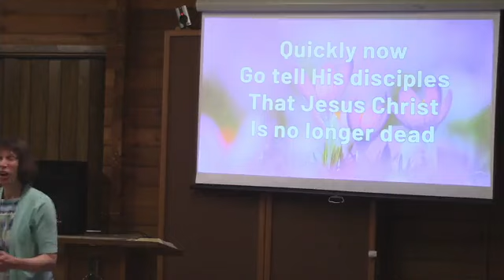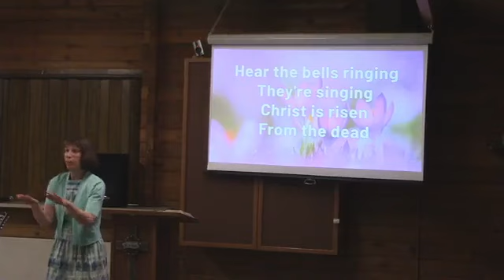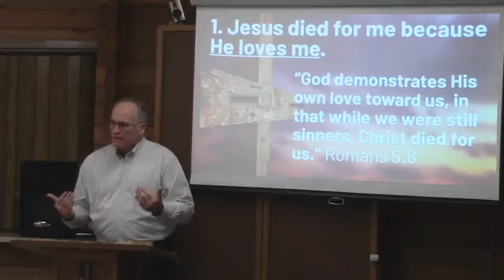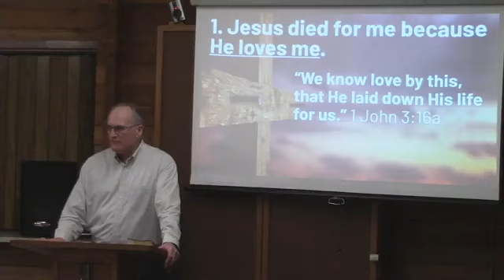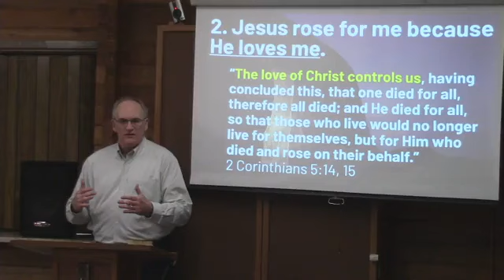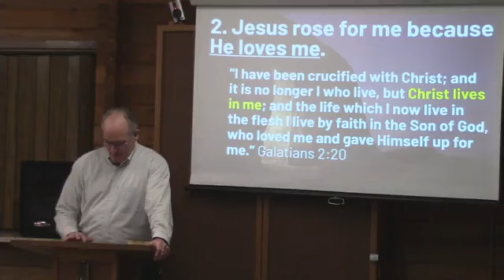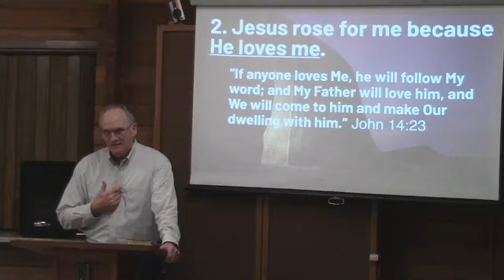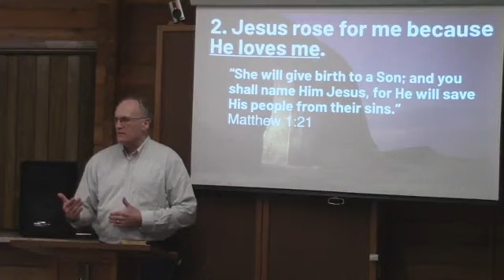Easter 2023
"He has risen." Luke 24:6